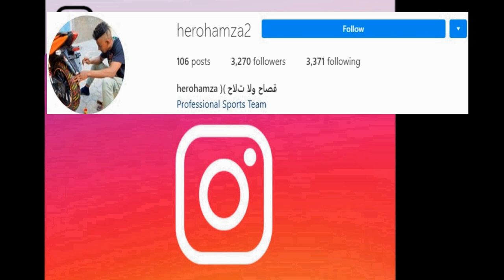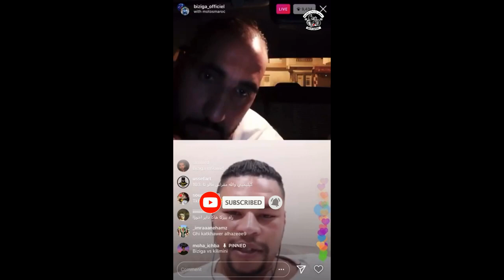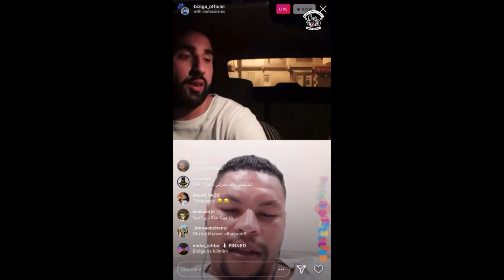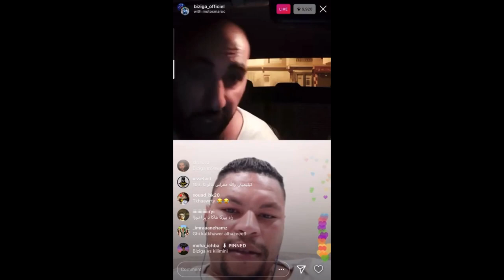كيليميني شرشم بيزيكا 🔥🔥kilimini vs biziga🔥live